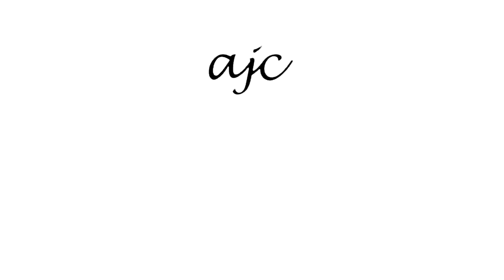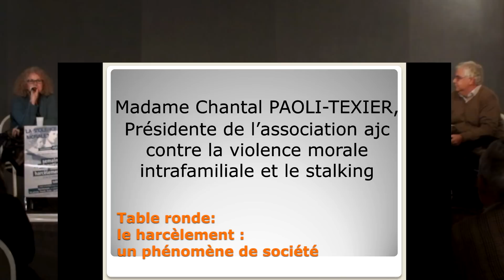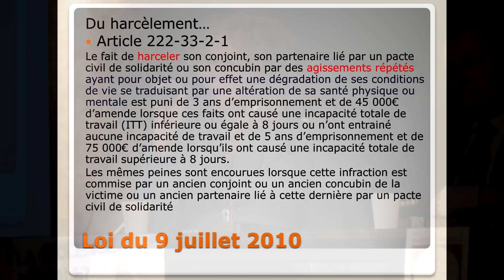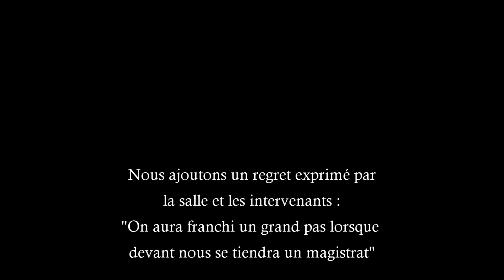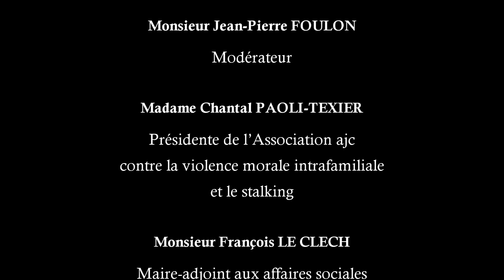Harcèlement et Stalking - Table Ronde - ajc contre la violence morale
Extraits de la Table Ronde Association ajc
le 20 octobre 2011 à Rueil-Malmaison
"Harcèlement, un phénomène de société :
Vie privée, travail,école, quelles solutions ?